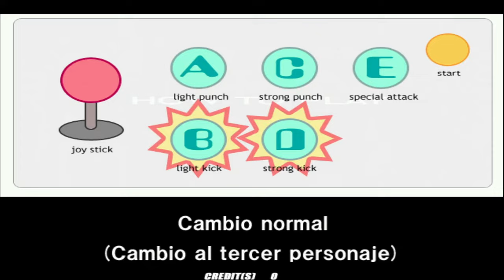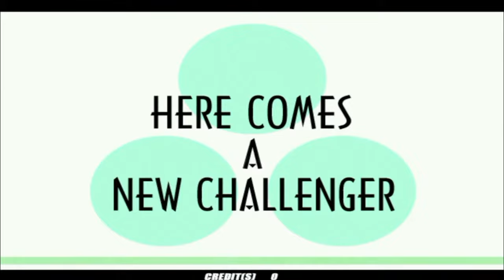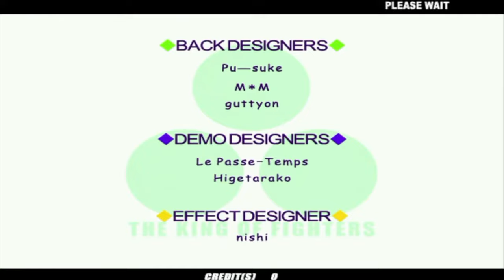✅Mugen con Ohosi Nagisa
✅Mugen
¡No te pierdas cuándo subo vídeo! Puedes saberlo al momento si tienes activada la campanita 🔔de Youtube.

Redes:
Canales Principales